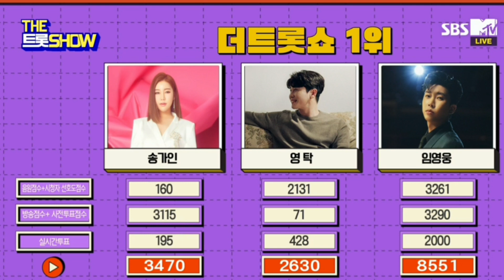임영웅*더트로쇼1등+뽕숭아학당에서 설운도와별빛같은 나의사랑아 부른 이유는?세기의듀엣!감상포인트눈물이나요~~~흑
임영웅*더트로쇼1등+뽕숭아학당에서 설운도와별빛같은 나의사랑아 부른 이유는?세기의듀엣!감상포인트

정말  두분의 듀엣 멋지지않습니까?
눈물이나네요